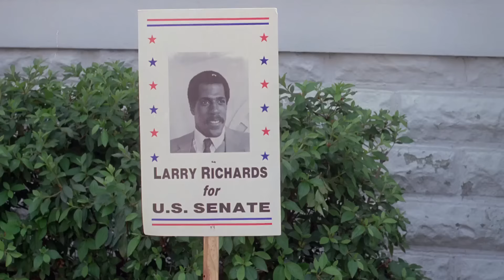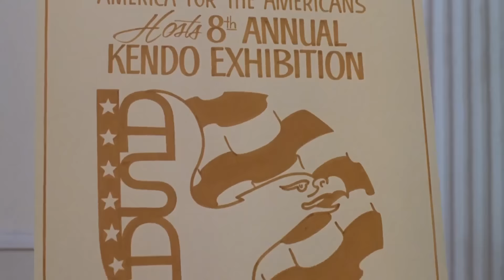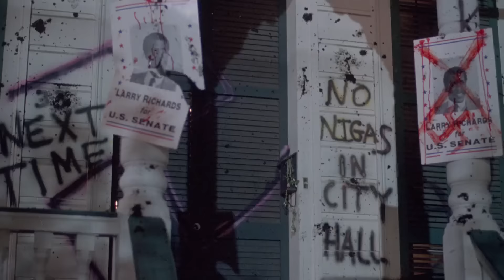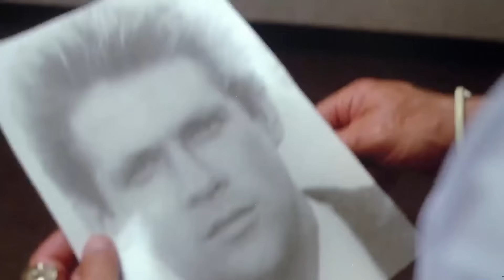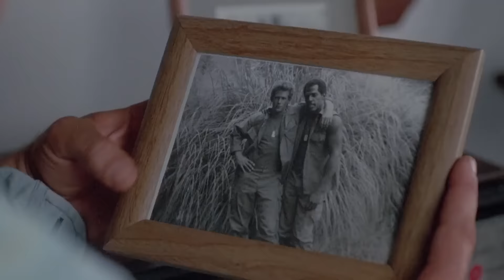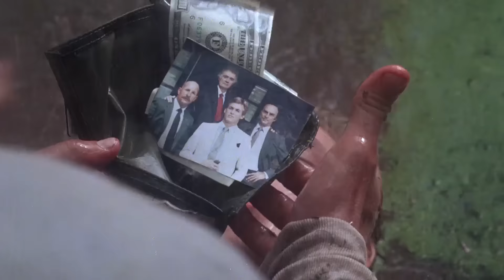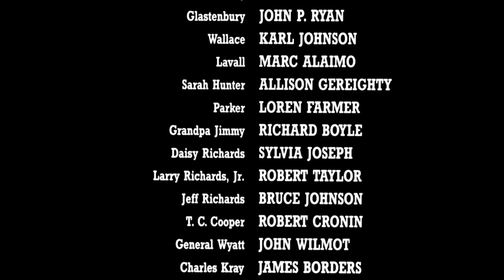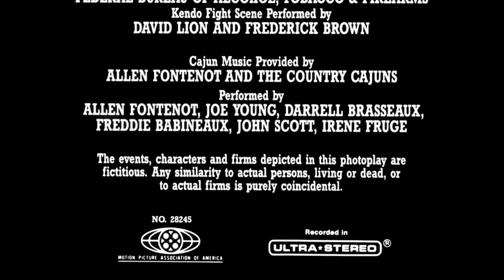Avenging Force (1986)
Avenging Force is a 1986 film directed by Sam Firstenberg. The screenplay was written by James Booth, who co-starred in the film. It is a sequel to the 1985 film Invasion U.S.A., which starred Chuck Norris in the role of Matt Hunter.

Plot

Martial arts expert Matt Hunter was one of the most promising operatives in Army intelligence until his parents were killed by terrorists, and he retired to the family's farm in Louisiana to take care of his 12-year-old sister Sara and their grandfather Jimmy. Larry Richards, a black man running for the Senate, is one of Matt's best friend. Larry has become the target of The Pentangle, a racist organization led by a man named Glastenbury, and Glastenbury doesn't want Larry to be elected. In an attempt on Larry's life during a Mardi Gras parade in New Orleans, The Pentangle kills one of Larry's sons. Matt lets Larry, his wife Daisy, and his other son move to the remotely located farm so they can hide from Glastenbury and the Pentangle, but the Pentangle strikes again, setting the farmhouse on fire. Matt and Sara escape as the only survivors. Then the Pentangle kidnaps Sara, sending Matt on a mission to rescue Sara from Glastenbury and the Pentangle.